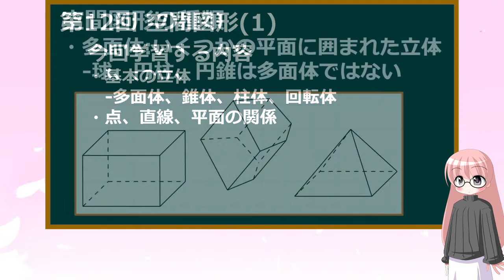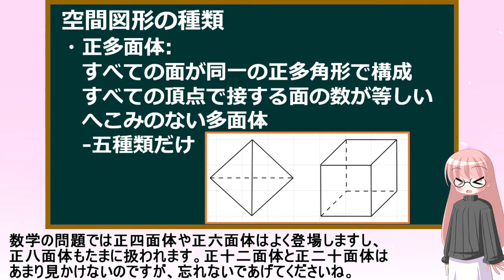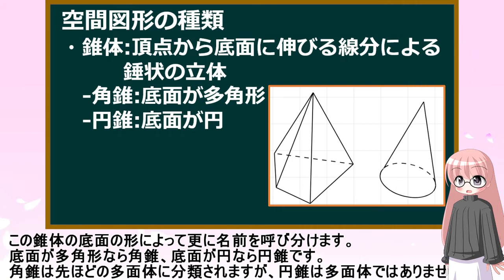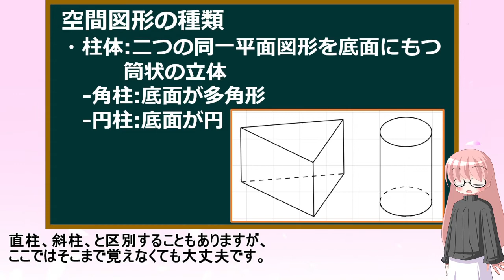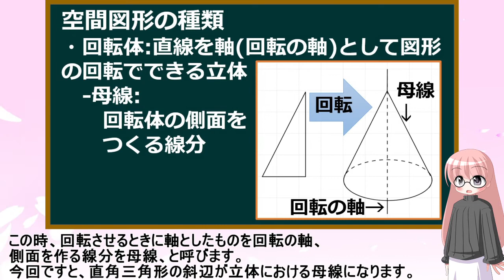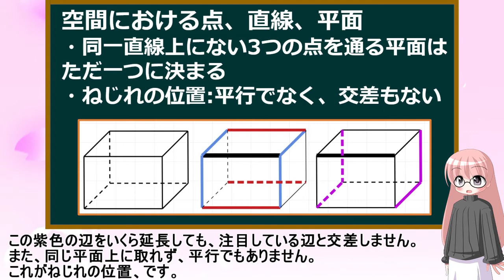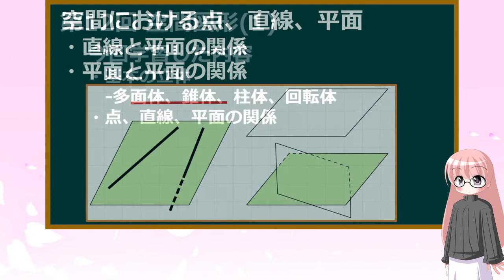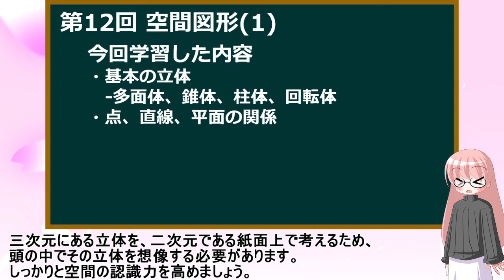【桜野先生の中一数学講座】第12回空間図形(1)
‹※訂正›錐体の説明ページに以下の誤りがありました。お詫びして、訂正致します。
(誤)錘状の立体
(正)錐状の立体

【桜野先生の中学数学講座一年生編】第12回空間図形(1)

‹今回の内容›
・基本の立体
　-多面体、錐体、柱体、回転体
・点、直線、平面の関係

‹先生からのコメント›
立体の問題を考えていると、自然と頭や体を傾けてしまいます。
皆さんもそんな経験ありませんか。